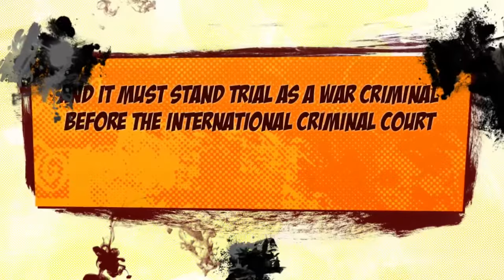Are war crimes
He murders children